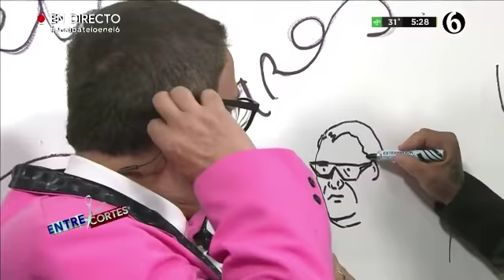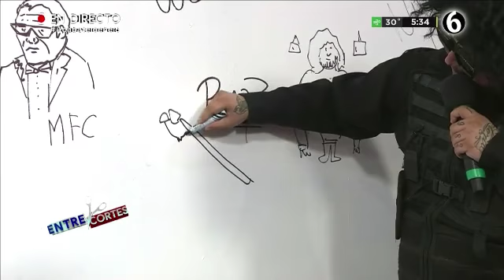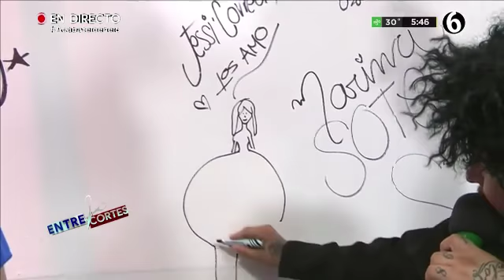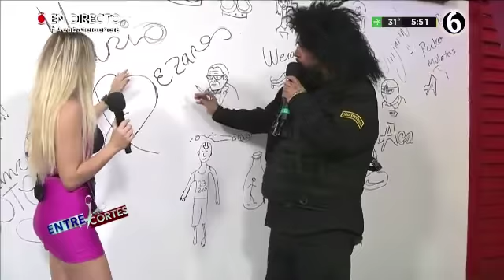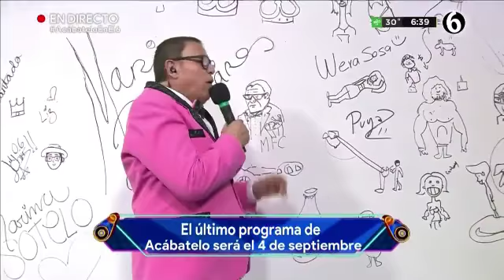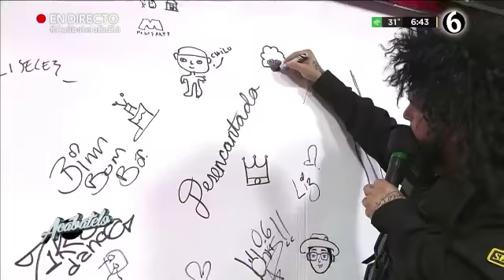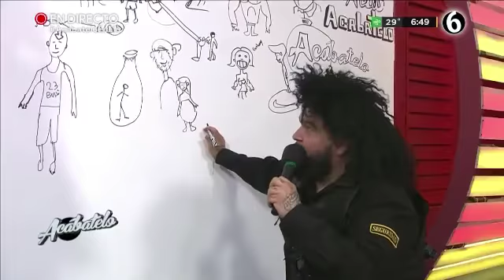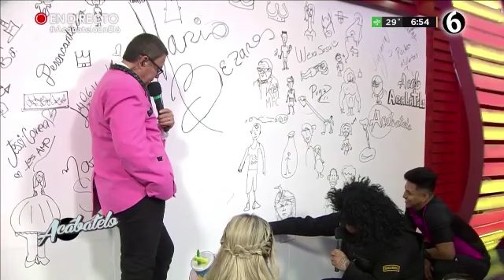el guardia dibuja al elenco de acabatelo